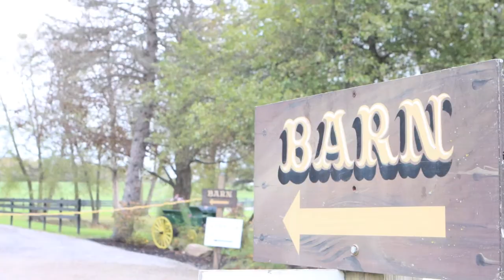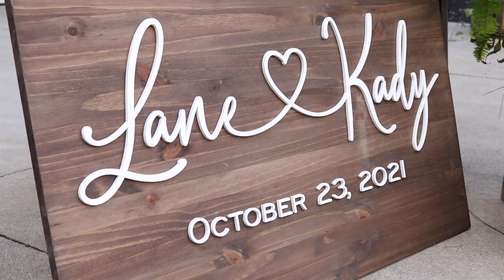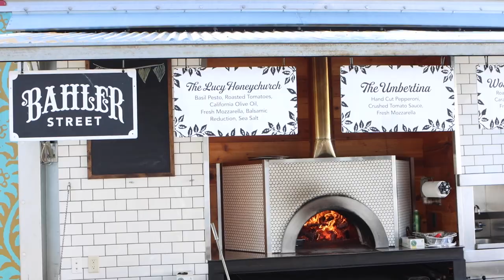Hartong Wedding | October 23, 2021